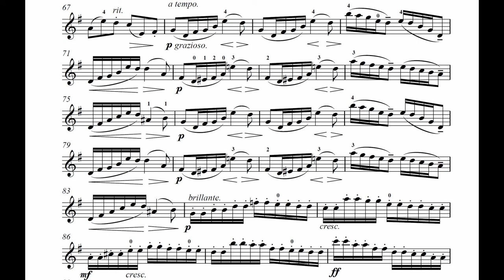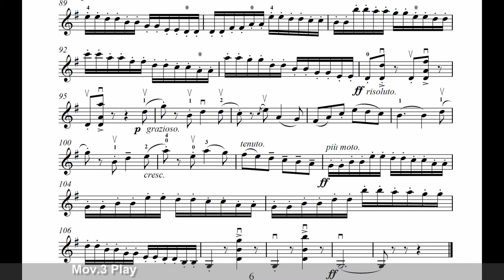Student Concerto No.2 in G Major, Op.13, III. Allegretto moderato for Violin (Seitz, Friedrich)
Friedrich Seitz (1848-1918): School Pupil's Violin Concerto No.2, Op.13 in G major
Movement 3 : Allegretto moderato Played & Produced by YANG Jian